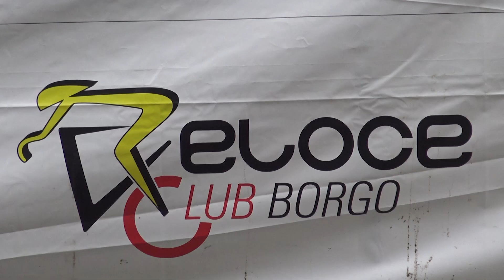Federica Venturelli alla Coppa di Sera 2019 Donne Esordienti 2° anno